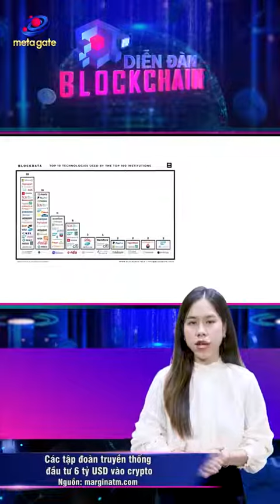Các tập đoàn truyền thống đầu tư 6 tỷ USD vào crypto | Tin Tức Crytpo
Kênh TIN TỨC CRYPTO 24H
Kênh chuyên tổng hợp các tin tức về thị trường crypto mới nhất và hot nhất trong 24h qua: tin tức coin, tin tức blockchain, biến động giá coin, thông tin các dự án mới...
Kênh thuộc quản lý của MetaGate - Cộng Đồng Crypto Việt Nam.